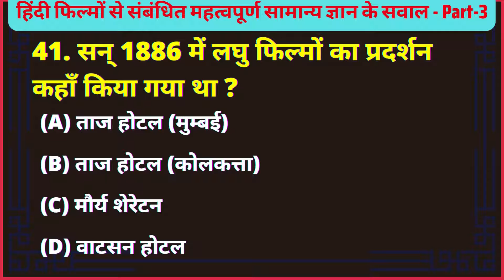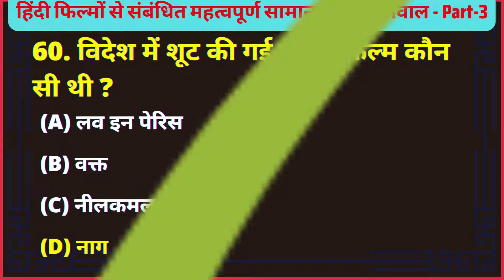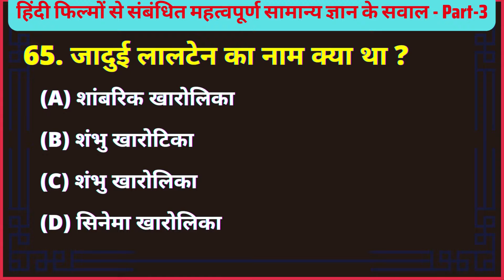Bollywood GK | हिंदी सिनेमा सामान्य ज्ञान | Set-3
Topic Covered:
1. indian cinema gk / bollywood gk questions with answers 2022
2. indian film history most important questions
3. bollywood gk / bollywood gk questions / bollywood gk questions with answer
4. indian cinema top mcqs gk / bollywood current affairs 2022
5. भारतीय सिनेमा सामान्य ज्ञान / latest bollywood quiz with answers 2022
6. indian movies gk / entertainment gk questions with answers 2022

Questions Covered:
41. सन् 1886 में लघु फिल्मों का प्रदर्शन कहाँ किया गया था ?
42. प्रथम बोलती फिल्म कौन थी ?
43. पहलीबार पूरे देश में कौन सी फिल्म सुपरहिट हुई थी ?
44. अपनी संतान को फ़िल्मी दुनिया में लानेवाले प्रथम व्यक्ति कौन थे ?
45. प्रथम रहस्य-प्रधान फिल्म कौन सी थी ?
46. पहली गीतविहीन फिल्म कौन सी थी ?
47. किस फिल्म को प्रथम कॉमेडी फिल्म माना जाता है ?
48. बतौर निर्देशक ह्वीं शांताराम की पहली फिल्म कौन सी थी ?
49. प्रथम नृत्य-प्रधान रंगीन फिल्म कौन सी थी ?
50. मूक फिल्मों के युग में बनाई जानेवाली अधिकार फिल्मों के कथा बिंदुओं का आधार क्या रहता था ?
51. मूक फिल्मों के युग में इनमें से कौन सा शहर फिल्म निर्माण के केंद्र के रूप में नहीं उभरा था ?
52. देश की प्रथम मौलिक स्वदेशी फिल्म कौन सी थी ?
53. मिस इंडिया का ख़िताब पानेवाली प्रथम अभिनेत्री कौन थी ?
54. इनमें से कौन निर्देशक रिश्ते में गुरुदत्त के चचेरे भाई हैं ?
55. संवाद बोलने वाले प्रथम अभिनेता होने का गौरव किसे मिला है ?
56. 'पद्मश्री' पानेवाली प्रथम अभिनेत्री कौन थी ?
57. प्रयोगात्मक फ़िल्में बनानेवाला प्रथम व्यक्ति किसे माना जाता है ?
58. पहला सुपर स्टार किसे माना जाता है ?
59. प्रथम महिला कैमरामैन का नाम क्या था ?
60. विदेश में शूट की गई प्रथम फिल्म कौन सी थी ?
61. फाल्के पुरस्कार पानेवाली प्रथम फ़िल्मी हस्ती कौन थी ?
62. सिनेमा स्कोप फिल्म बनानेवाले प्रथम गुरुदत्त थे, उन्होंने ऐसी कौन सी फिल्म बनाई थी ?
63. डाकू जीवन पर बनाई गई प्रथम फिल्म कौन सी थी ?
64. विश्वयुद्ध पर बनाई गई प्रथम फिल्म कौन सी थी ?
65. जादुई लालटेन का नाम क्या था ?